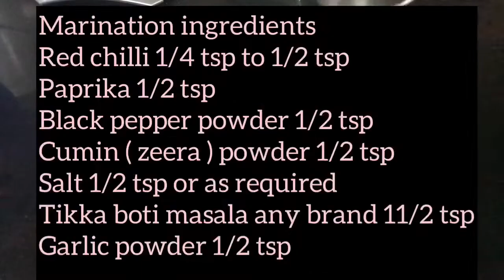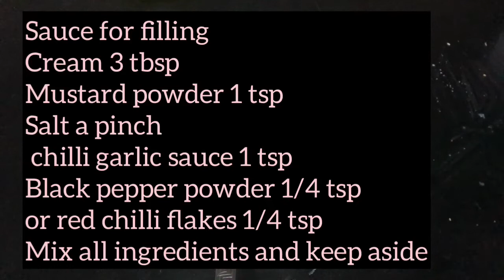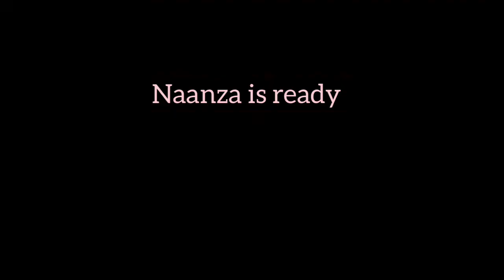Nanza ( chicken cheese stuff bread)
Nanza recipe
(Chicken cheese stuff bread)
Main ingredients
Flour chicken cheese cream yeast suger salt spices pizza sauce